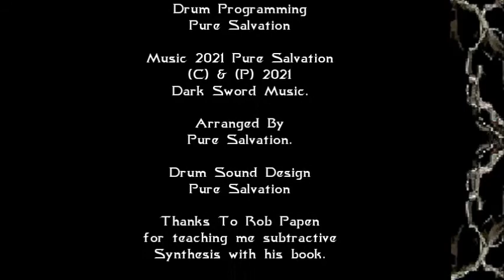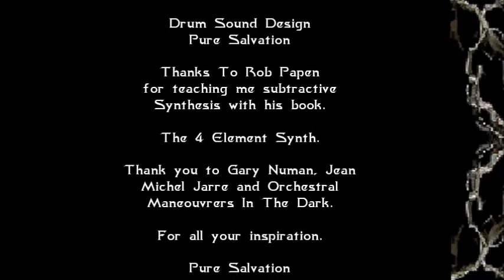Pure Salvation Pain Shows Me No Mercy Version 1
Pain Shows Me No Mercy (Version 1) Is a continuing development of this track since yesterday. Not complete yet. But will be soon.

Pure.